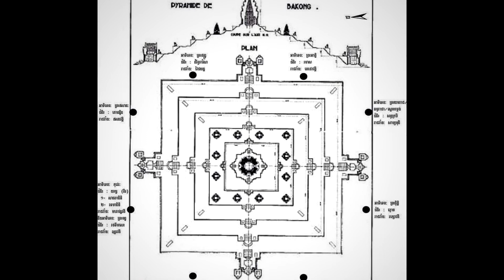ប្រវត្តិប្រាសាទបាគង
✅ APSARA National Authority ✅
📍Bang Korng Village, Ampil Commune, Prasat Bakong District, Siem Reap, 17651
📲 @APSARANationalAuthority ➡️ Join our Telegram channel ដើម្បីទទួលបាននូវព័ត៌មានជាប្រចាំពីអាជ្ញាធរជាតិអប្សរា
 ⏰ 8AM to 4PM – ថ្ងៃច័ន្ទ ដល់ ថ្ងៃសុក្រ - Monday to Friday